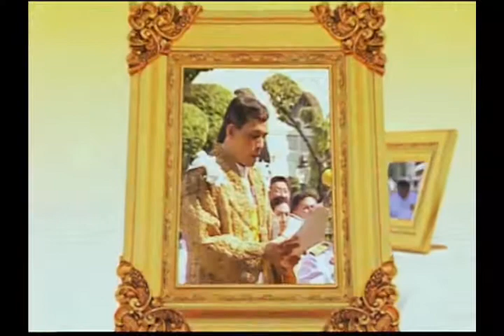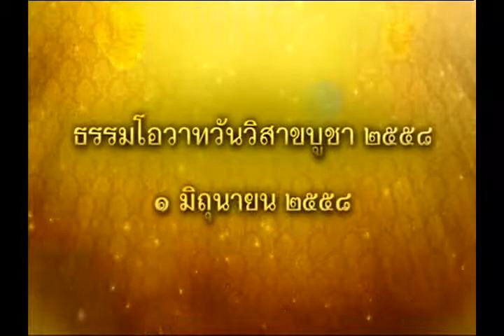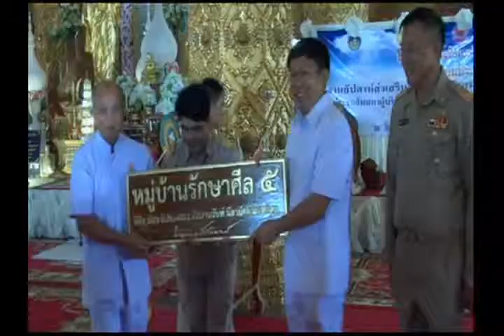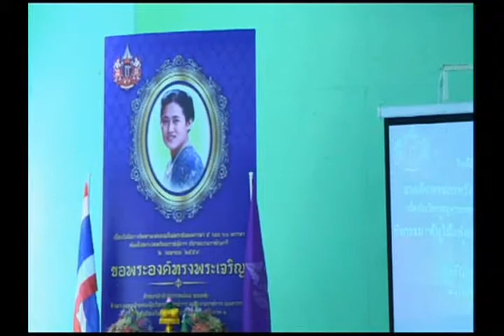ข่าวพระราชสำนักประจำวันที่ 1 มิถุนาย 2558